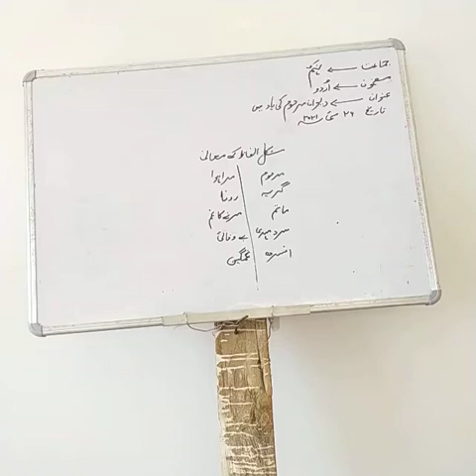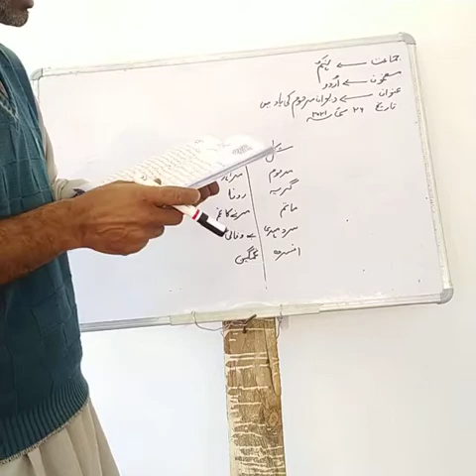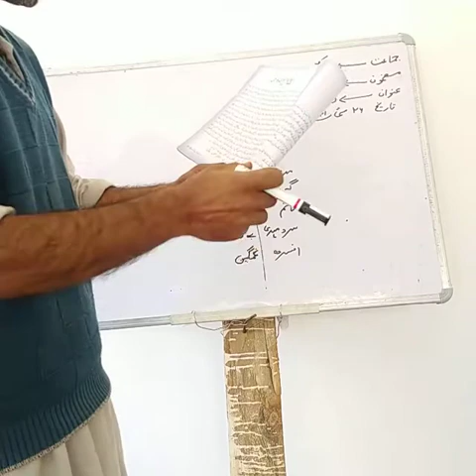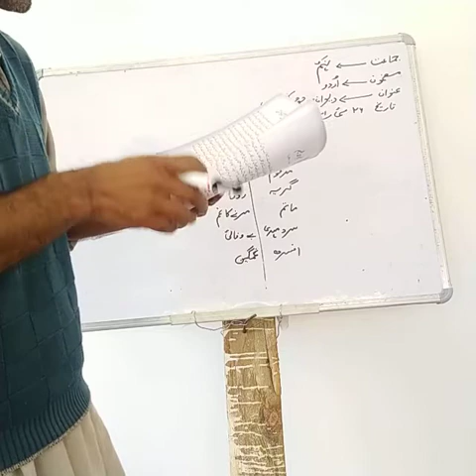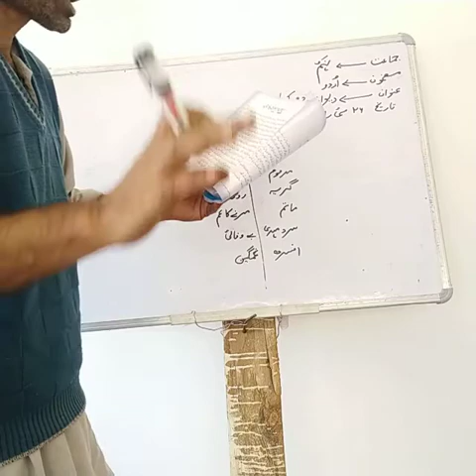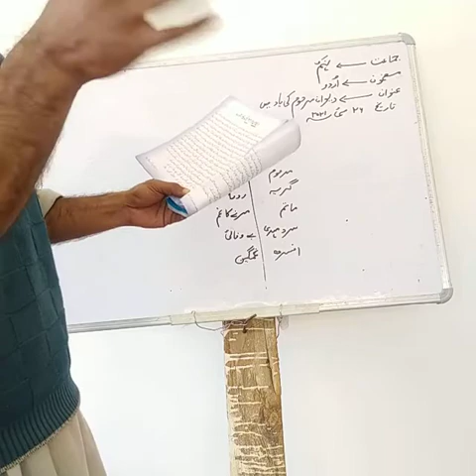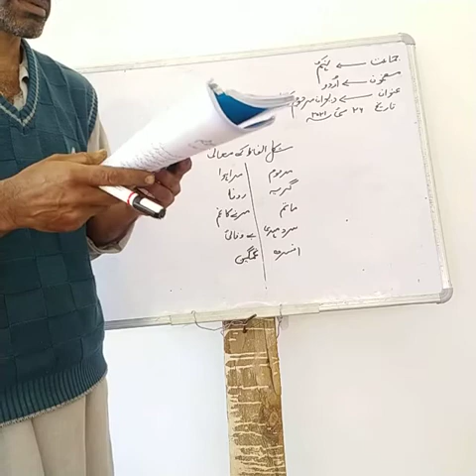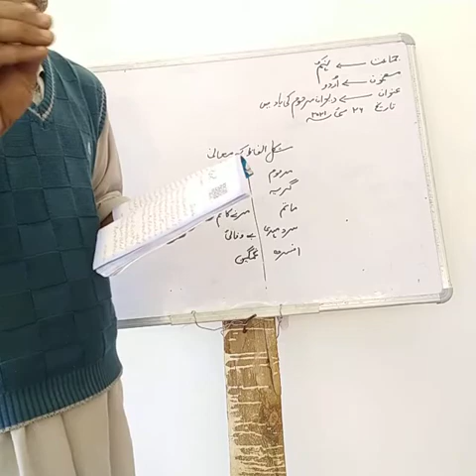Class 9th sub Urdu topic Deewan Marhoom ki yad main